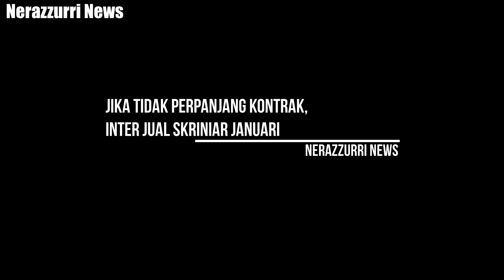DZEKO PERTEGAS POSISINYA | INTER JUAL SKRINIAR | ADANI SUKAI PERMAINAN INTER MILAN | YANN SOMMER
00:00 INTRO
00:05 DANIELE ADANI SANGAT MENYUKAI PERMAINAN INTER MILAN
00:42 DZEKO PERTEGAS POSISINYA DI INTER MILAN
01:36 JIKA TIDAK PERPANJANG KONTRAK, INTER JUAL SKRINIAR JANUARI
02:24 DZEKO TUNGGU AKHIR MUSIM UNTUK PERPANJANG KONTRAKNYA
03:15 TARGET INTER YANN SOMMER MERAPAT KE BAYERN